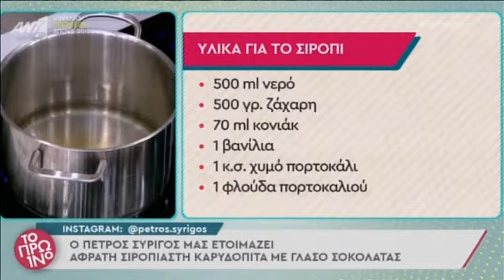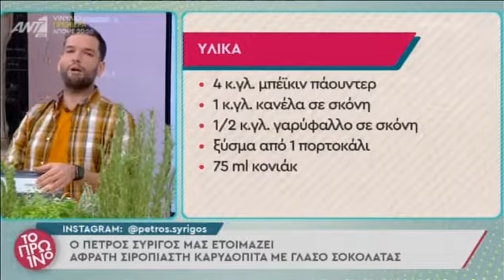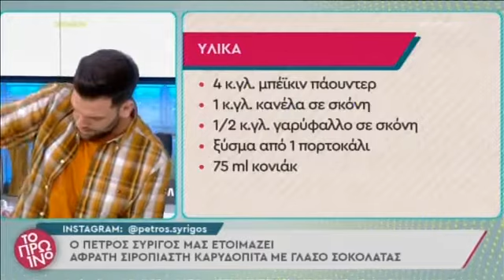Αφράτη καρυδόπιτα με σοκολάτα | Πέτρος Συρίγος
Συστατικά για την καρυδόπιτα με σοκολάτα
500 γρ ψιλοκομμένα καρύδια
250 γρ. βούτυρο φρέσκο
200 γρ. ζάχαρη
8 αυγά
200 γρ. φρυγανιά
4 κ.γ. μπέϊκιν πάουντερ
1 κ.γ. κανέλα σε σκόνη
1/2 κ.γ. γαρύφαλλο σε σκόνη
ξύσμα από 1 πορτοκάλι
75 ml κονιάκ
Για το σιρόπι:

500 ml νερό
500 γρ ζάχαρη
70 ml κονιάκ
1 βανίλια
1 κ.τ.σ χυμό πορτοκάλι
1 φλούδα πορτοκαλιού
Για το γλάσο σοκολάτας:
250 γρ. βούτυρο
200 γρ. ζάχαρη άχνη
200 γρ σοκολάτα σε δάκριά

Η συνταγή για την αφράτη καρυδόπιτα με σοκολάτα
Προθερμαίνουμε τον φούρνο στον αέρα στους 170 βαθμούς.
Βουτυρώνουμε ένα ταψί 35 εκ. περίπου και το πασπαλίζουμε με αλεύρι, τινάζουμε να φύγει το επιπλέον αλεύρι.
Χτυπάμε στο μίξερ τη ζάχαρη με το βούτυρο για 4′ περίπου μέχρι να γίνει ένα λευκό και αφράτο μείγμα.
Προσθέτουμε τα αυγά ένα ένα σταδιακά συνεχίζοντας το χτύπημα.
Βάζουμε το κονιάκ και το ξύσμα πορτοκαλιού και χτυπάμε για λίγο.
Αφήνουμε το μείγμα στην άκρη.
Σε μεγάλο μπολ προσθέτουμε όλα τα υλικά σε σκόνη [φρυγανιά, κανέλα, γαρύφαλλο, μοσχοκάρυδο, μπέϊκιν πάουντερ] και ανακατεύουμε καλά.
Τέλος θρυμματίζουμε και το καρύδι, πρέπει να είναι χονδροκομμένο.
Προσθέτουμε το μείγμα στο μίξερ με το μείγμα βουτύρου και ανακατεύουμε μέχρι να ομογενοποιηθεί.
Βάζουμε το μείγμα στο ταψί και ψήνουμε σε προθερμασμένο φούρνο για 45 λεπτά.
Βγάζουμε τη καρυδόπιτα από το φούρνο και την αφήνουμε μέσα στο ταψί στην άκρη να κρυώσει καλά.
Για το σιρόπι:
Προσθέτουμε όλα τα υλικά για το σιρόπι σε μια κατσαρόλα και βράζουμε για 10 λεπτά μετά που θα κοχλάσει.
Με μια μεγάλη κουτάλα σιροπιάζουμε σιγά σιγά την καρυδόπιτα.
Αφήνουμε στην άκρη τη καρυδόπιτα να απορροφήσει καλά το σιρόπι και να κρυώσει.
Σε ένα μπολ και πάνω σε νερό που βράζει (μπαίν μαρί) βάζουμε το βούτυρο σε μέτρια φωτιά μαζί με τη σοκολάτα και ανακατεύουμε μέχρι να λιώσει.
Κοσκινίζουμε τη ζάχαρη ανακατεύοντας συνεχώς μέχρι να συνδυαστούν τα υλικά.
Κατεβάζουμε από τη φωτιά για αφήνουμε 5-8 λεπτά να κρυώσει ελαφρώς και
περιχύνουμε τη καρυδόπιτα.
Σερβίρουμε την καρυδόπιτα με τριμμένο καρύδι